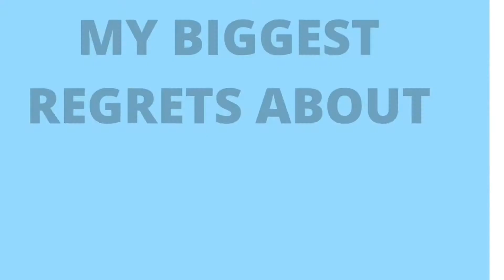REGRETS ABOUT STARTING MY YOUTUBE CHANNEL | TIPS FOR NEW YOUTUBERS 2020 | NAMIBIAN YOUTUBER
HI GUYS

I have fallen in love with YouTube and everything about it from watching videos to creating videos. I love the whole process of filming, editing and uploading videos. I love that there is a new community of people that I get to connect with through my videos and through watching their videos.

But, having recently just started my channel, there are a few things that I regret about starting my channel and things I would have done differently looking back now that I am a few months in.

I am Gaby, I am married with 2 kids and I am on a journey to a happy life.
My goals right now is to become debt free, to lose weight and get fit, to draw closer to God and to live and overall happy life. I like to show you guys our life, the struggles and challenges that we face and how we overcome them.